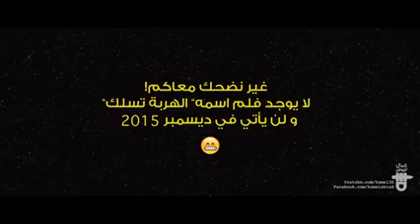AklodiDZ™ - EN 2015 "الوزارة الهربة تسلك داعش دخل البيترول هبط"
Old contents